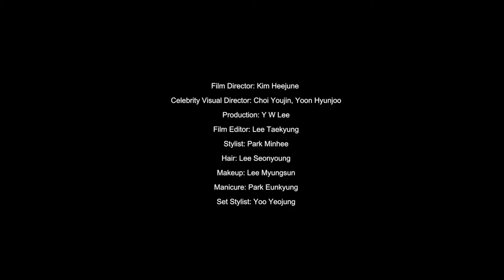LISA BlACKPINK LATEST FASHION FROM BAZAAR Magazine